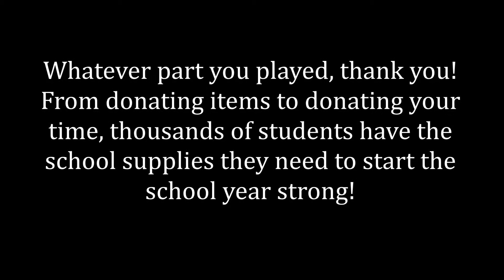Y-105 - Running Start for School Wrap Up!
Another year and a ton of success! Thank you!